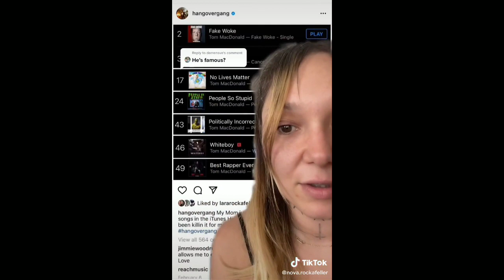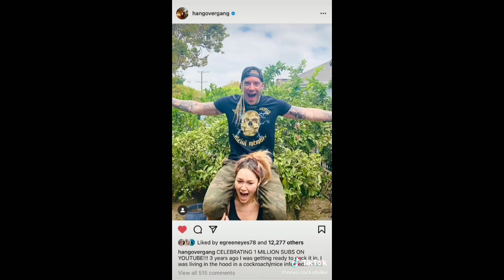Tom MacDonald & Nova Rockefeller New Tiktok Videos | Prank On Tom MacDonald Viral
Credits: Tom MacDonald, Nova Rockefeller.